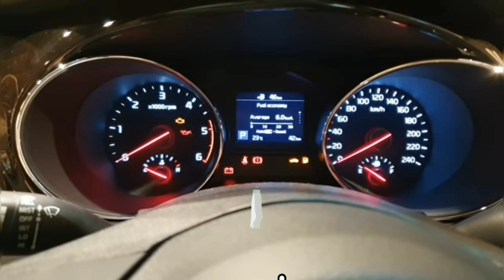2021 KIA Carnival (6-Seater) - Family Car!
2021 KIA Carnival (6-Seater) - Family Car!